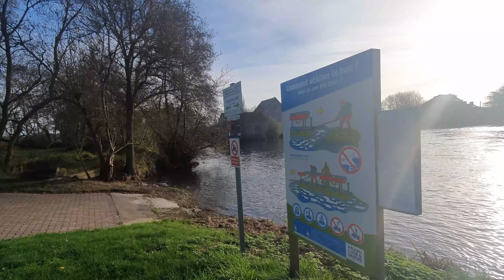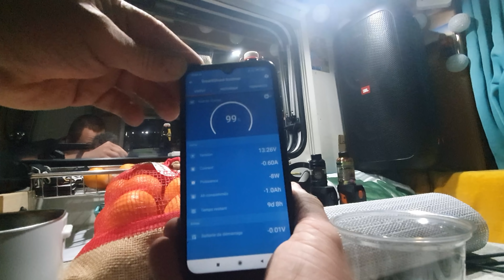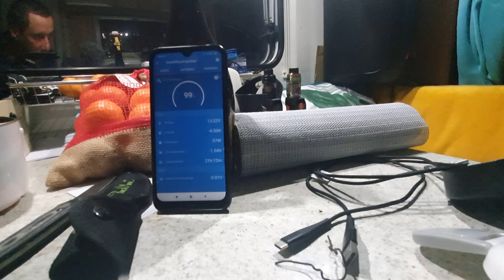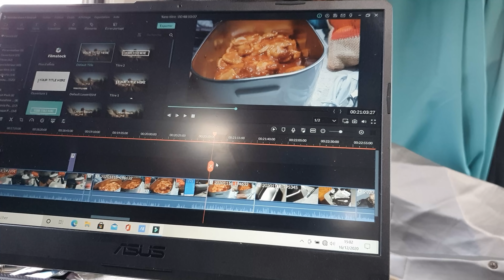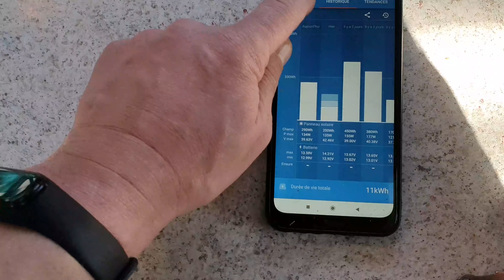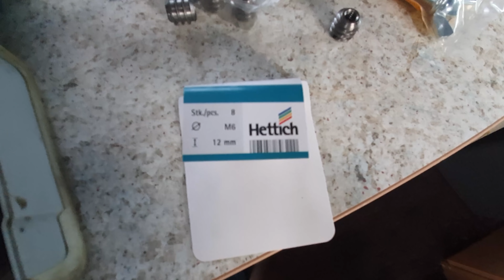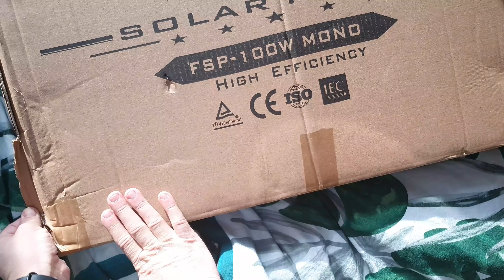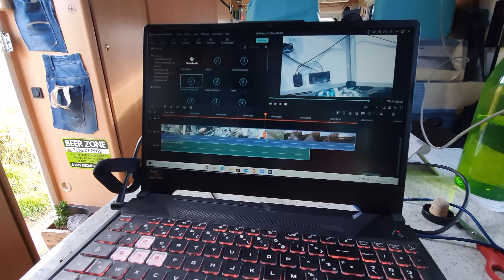CONFINEMENT AMELIORATION DU CAMPING CAR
PANNEAU SOLAIRE PLIANT

LUNCH BOX

JEU EN BOIS

MON CHAUFFAGE

INTERNET DANS LE CAMPING CAR

SURVEILLANCE DU CAMPING CAR

ma barre de led

MON TEE SHIT

MES ENJOLIVEURS

MA VAHIANA

egoutoire cuisine

lunch box

trottinette version pro

trotinnette 365 classic

le drone

pack combo

pied du drone

protege helices

ampli signal drone

mon chauffage

mon alarme

ventouse a visser

alarme beeper

casque pour montage

power bank de qualité

sac drone

pied du drone

ampli signale drone

go pro hero8 black

egoutoire pratique

lumiere exterieur

themometre interieur exterieur

bougie secours chauffage chinois

RESTEZ VOUS MEME !!! NE PRENNEZ PAS LE MELON NE PAS ETRE VOUS MEME !!!